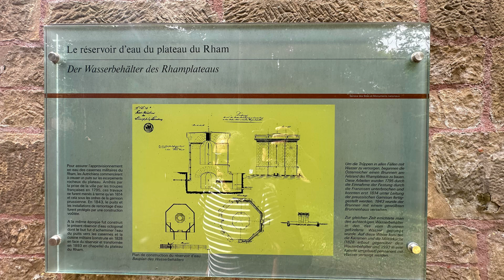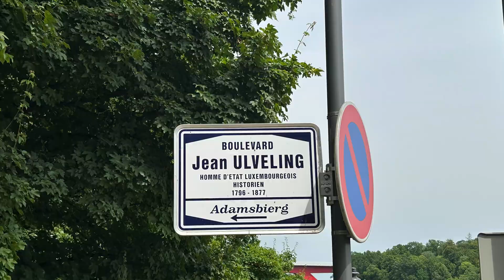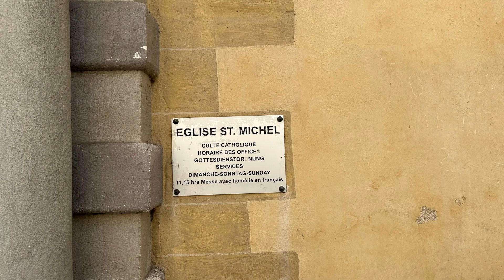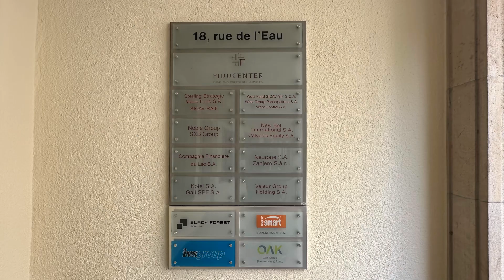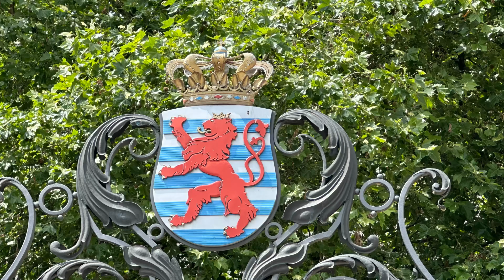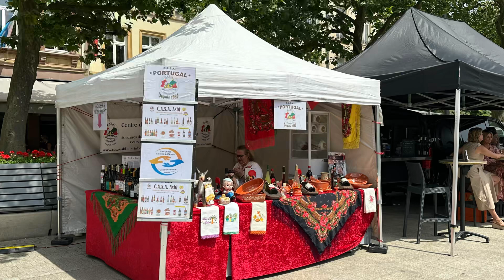Le 29/06/2024 visite de la ville de Luxembourg 😍 soirée orageuse 🌪️